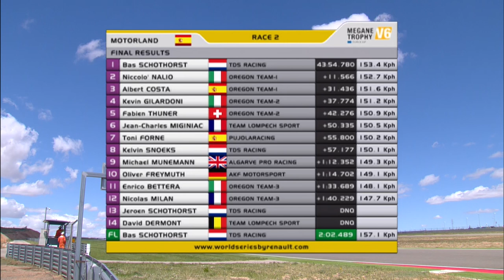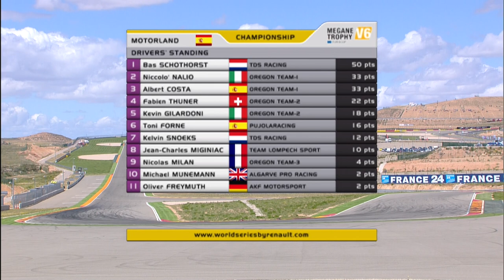WSR メガーヌトロフィー モーターランド レース2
ワールド・シリーズ・バイ・ルノー・メガーヌトロフィーのモーターランド戦レース1。